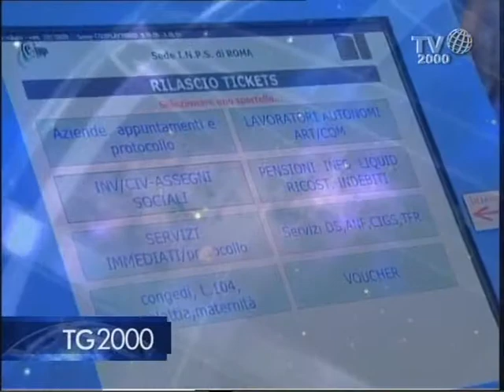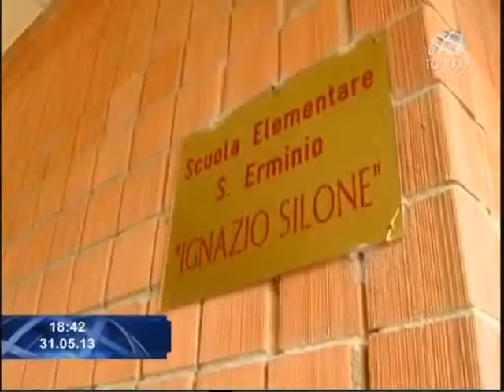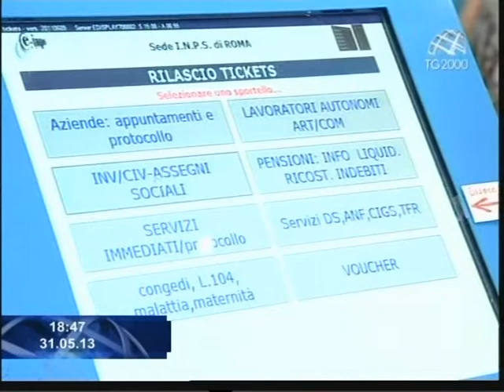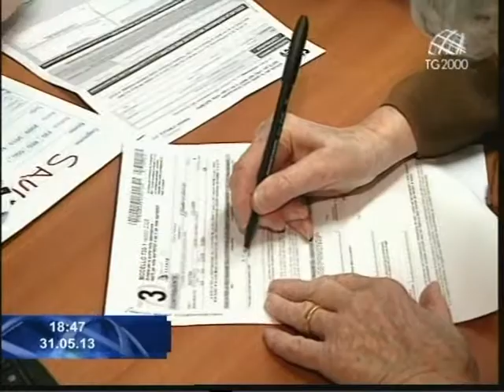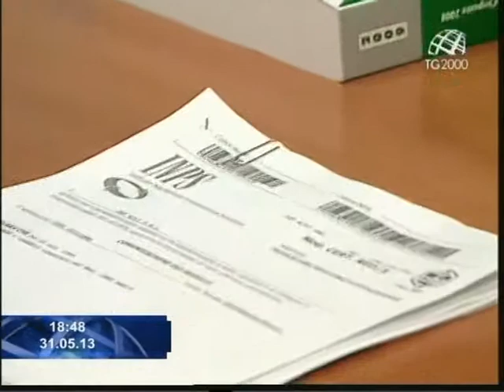Tg2000 del 31 maggio 2013